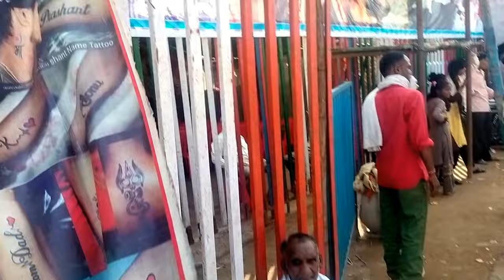हल्दौर जिला बिजनौर का प्रसिद्ध गुदड़ी मेला 2024 gudri mela 2024#haldour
haldour jila Bijnor ka prshidh gudri mela 2024 गुदड़ी मेला 2024#हल्दौर